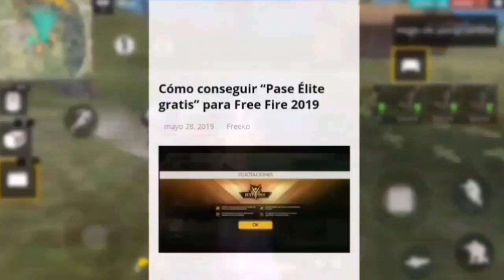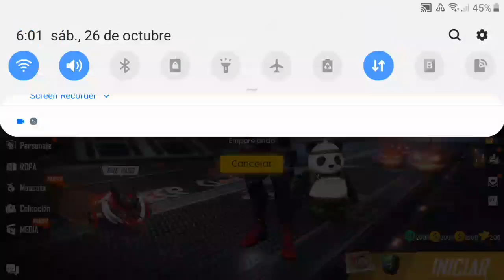LA MEJOR CONFIGURACION DE FREE FIRE PARA SAMSUNG (J2, J4, J5, J6, J7) 😱 CONFIGURACION PARA SAMSUNG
PREGUNTAS FRECUENTES
¿Cual es tu telefono? = Samsung Galaxy J4
¿Que edad tienes? = 14 Años
¿De que país eres? = Venezuela (Maldito Maduro XD)